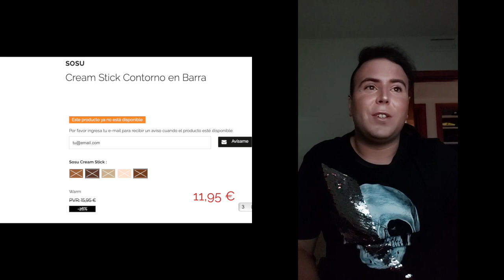OFERTON DOBLE · CRACKERS NAVIDAD 2020 x Jayk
CRACKER SOSU (The Beauty Cracker)

BESOTES!